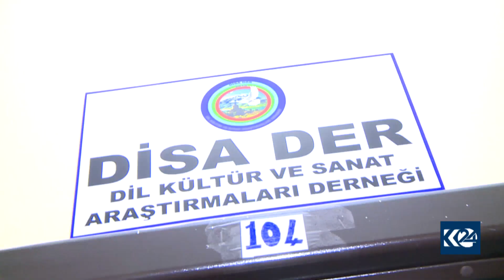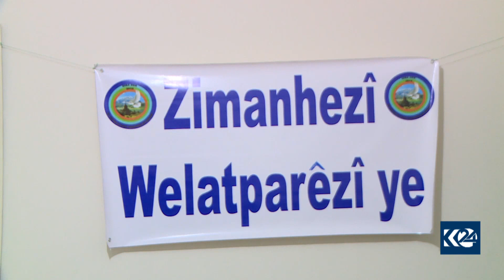Xebatên perwerdehiya bi Kurdî li Wanê